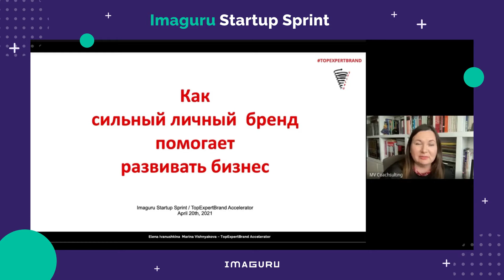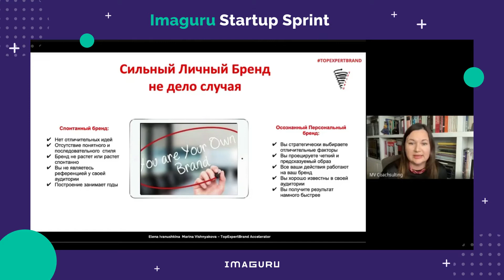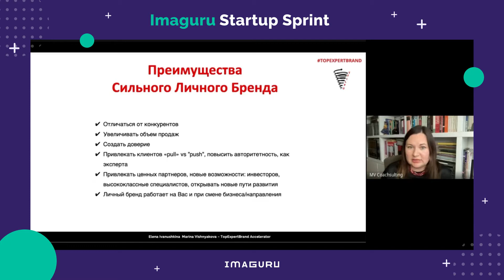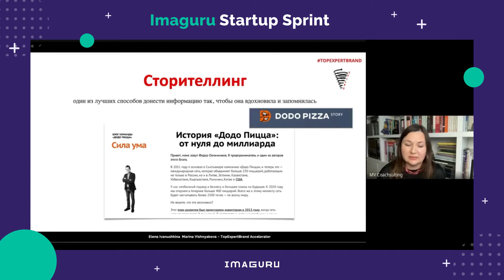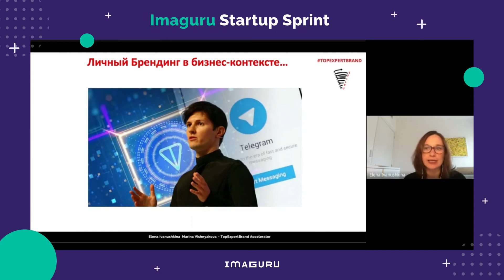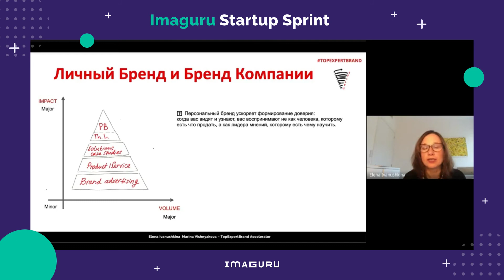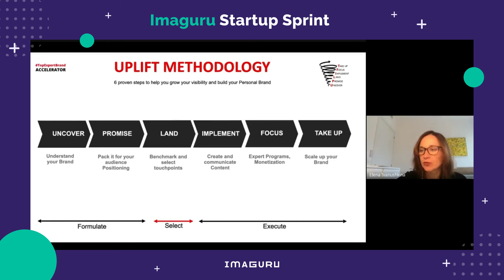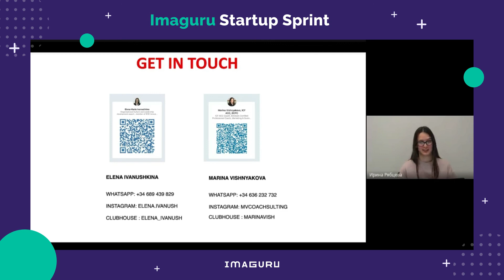Imaguru Startup Sprint. Как сильный личный бренд помогает развивать бизнес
Когда инвесторы принимают решение об инвестировании в проекты, важными факторами являются не только продукт, трекшен и команда проекта, но и сами фаундеры стартапа., особенно если проект на ранней стадии. Как построить личный бренд, который поможет открыть новые двери вашем проекту?

На этот вопрос ответили профессионалы своего дела - Елена Иванушкина и Марина Вишнякова – основательницы TopExpertBrand Accelerator и авторы методологии UPLIFT, используя которую они помогают руководителям, экспертам, профессионалам и бизнес-лидерам стратегически выстраивать свой личный бренд, основываясь на собственной профессиональной и персональной уникальности и ценностях, для достижения максимальных результатов.